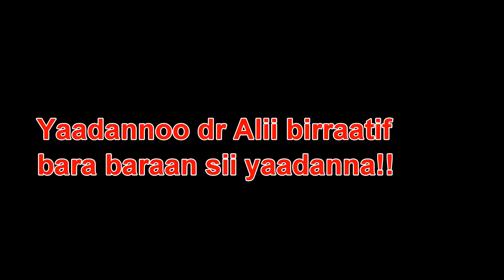Dr.Alii Birra Gaaddisaa M/Huseen ,Jiituu Muhammed fi , Lalisaa kabbadaa New Oromo Ali Memorial 2022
Gaaddisaa M/Huseen ,Jiituu Muhammed fi Lalisaa Kabbadaa Yaadano Dr.Artist Alii Birra 2022